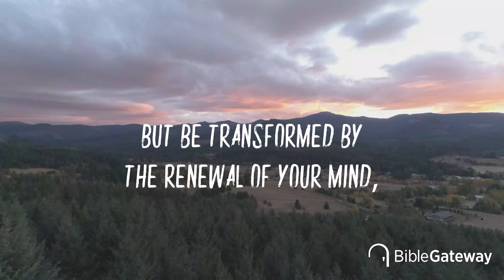Bible Verse: Romans 12:2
"Do not be conformed to this world, but be transformed by the renewal of your mind, that by testing you may discern what is the will of God, what is good and acceptable and perfect."- Romans 12:2 (ESV)